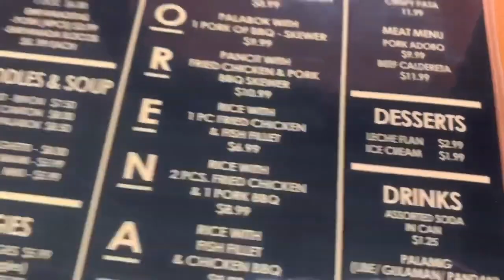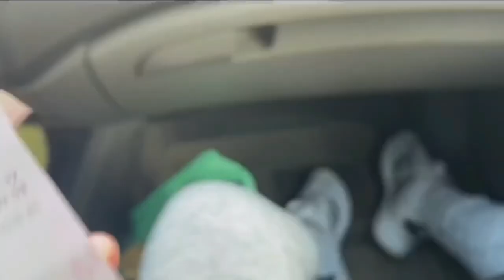VLOG #6 TRIED A NEW FILIPINO RESTAURANT IN MONTREAL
This video was taken before the pandemic, and how I wish we can all go out again, try some more Filipino restaurants, and simply sit and eat without the need to wear masks. COVID-19 has greatly affected our lives, but we must all follow strict precautions to stay safe and healthy all the time!